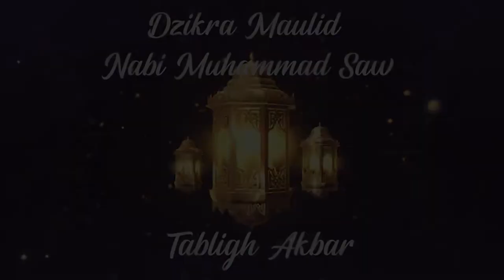Sambutan KH. Dr Mukhlisin Sa'ad MA Dzikra Maulid Nabi Muhammad SAW & Tabligh Akbar || Teladan